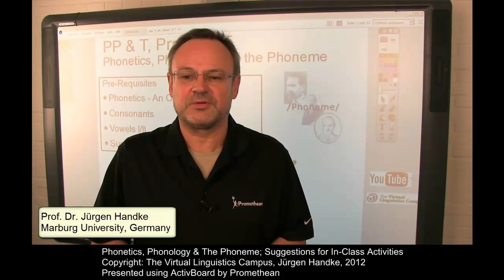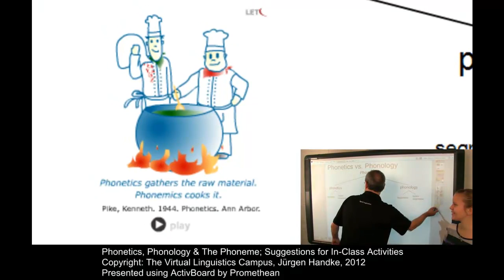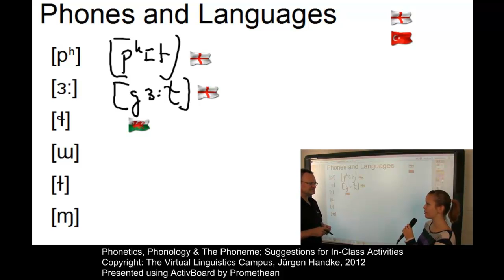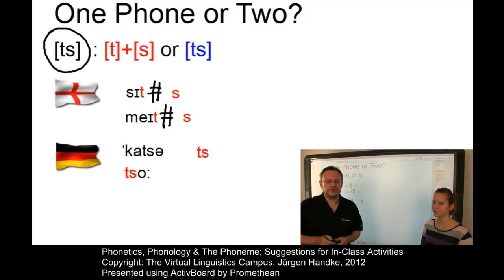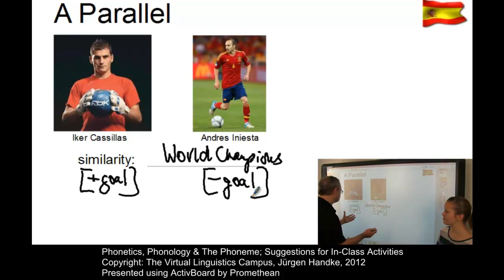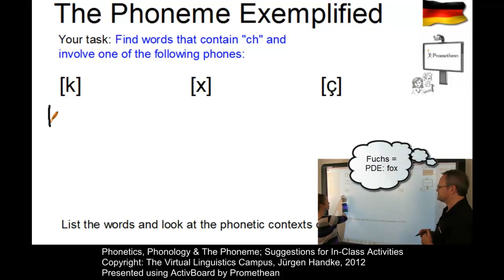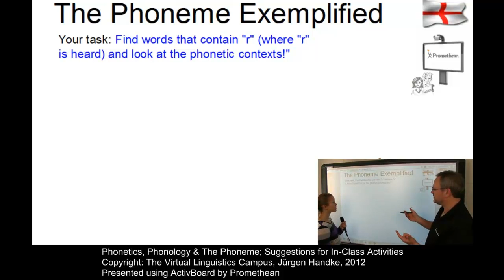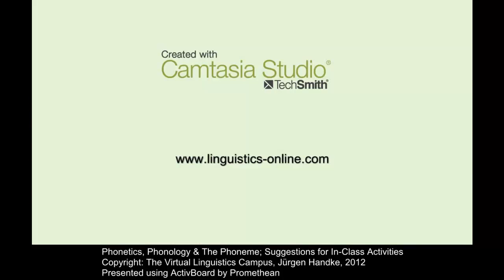Phonetics, Phonology & The Phoneme - Suggestions for In-Class Activities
The VLC suggestions for in-class activities are based on two pre-requisites:
a) The recommendations for the organization of in-class meetings require the use of the "Inverted Classroom model", that is, students should have worked through the respective content prior to the in-class meeting. Thus, the in-class meeting is not instructional but purely practical.
b) The digital content is a combination of video, multimedia and print. Thus, for each recommendation there is at least one E-Lecture. In this case it is: Phonetics, Phonology and the Phoneme.

In this video clip Jürgen Handke was supported by one of his 1st term students, Alexandra B.